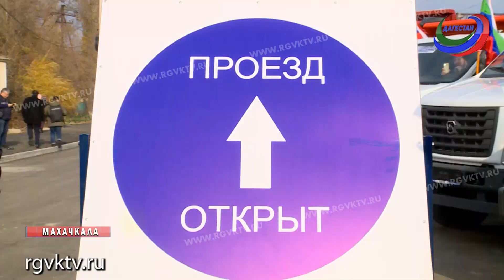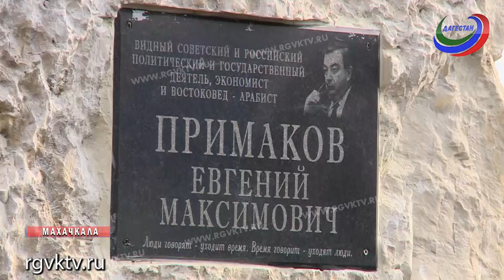В столице республики завершили строительство новой дороги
Её протяженность всего два километра, зато ширина 11 метров. Трасса разгрузит две главные улицы столицы. Строительство стало возможно благодаря программе  «Безопасные и качественные дороги». Но и это ещё не все. В одном из дворов Махачкалы открылась новая игровая площадка.